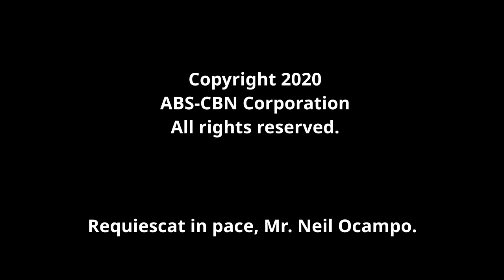DZMM Radyo Patrol 630 KHz "Todo Balita" commercial (recorded in 2006)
Requiescat in pace, Mr. Neil Ocampo.

The man of many voices that became a part of yours truly's morning routine, especially during high school and college years.

Copyright is reserved to ABS-CBN Corporation.
This material is uploaded for archival and educational purposes. Thank you.